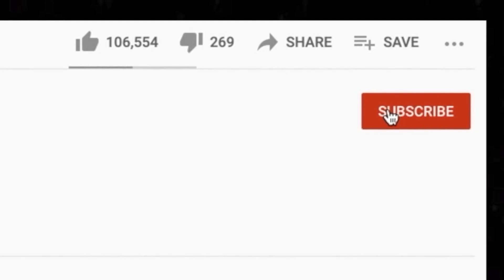🎵 Taylor Swift - All Too Well REACTION